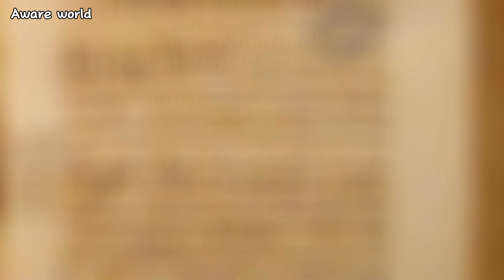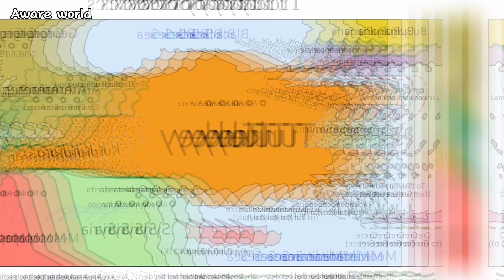Three Treaties of Ottomans || Treaty of Lausanne || Treaty of Sevres || Treaty of Paris